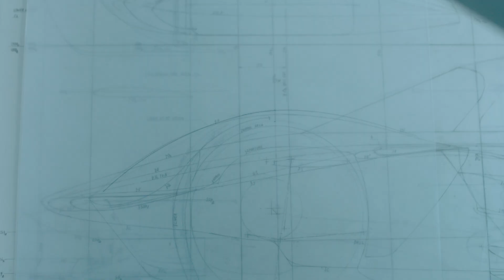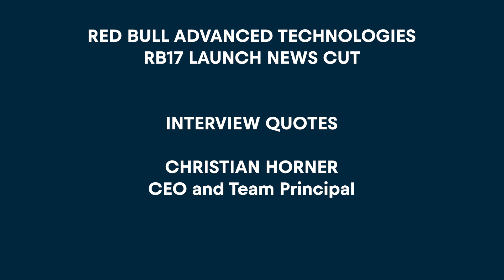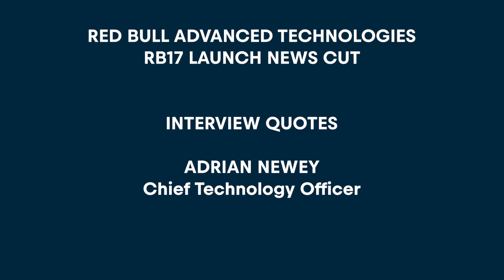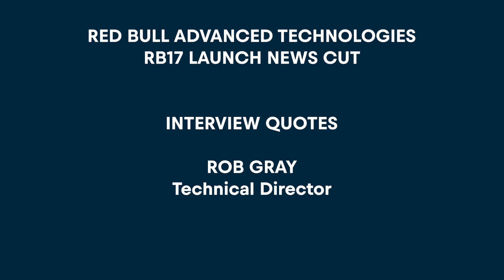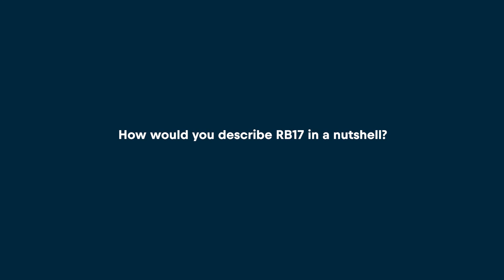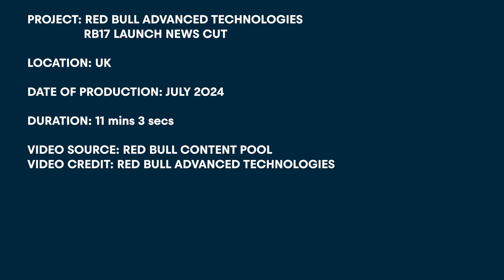Red Bull RB17